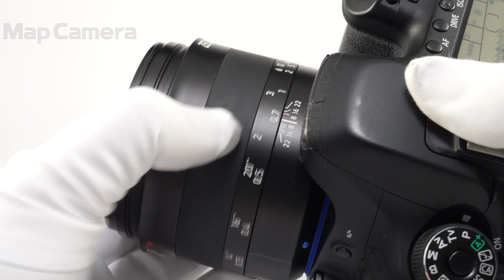Carl Zeiss (カールツァイス) Milvus 50mm F2 M ZE（キヤノンEF用） 良品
Carl Zeiss (カールツァイス) Milvus 50mm F2 M ZE（キヤノンEF用）

【ココがポイント！】圧倒的なディテール描写、開放値F2.0と明るく魅力的な表現力を存分にお楽しみいただけます。

【外観】外観にスレキズ・テカリがありますが、全体的に状態良好な商品です。